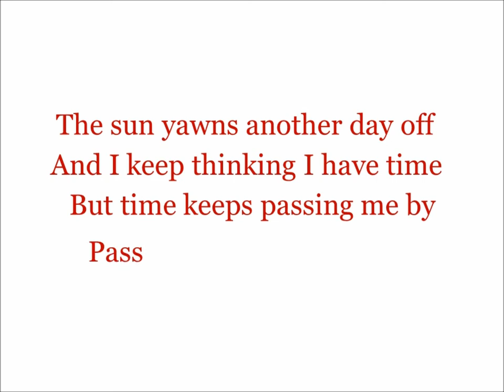Time! (Tolu Akinyemi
I've been experimenting sounds with poetry. This is my first video of more to come. You can check my blog for more poetry. You can also obtain a copy of my poetry collection titled "Your Father Walks Like A Crab" on Amazon